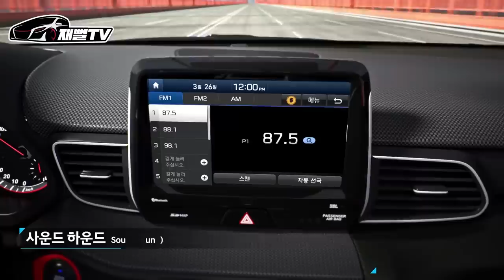21살 백수 카푸어! 택배 상하차 알바로 차 유지하는 제 친구좀 제발 말려주세요...(벨로스터 1.6 터보)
21살의 무직(학생 x, 직업 x) 카푸어 등장
하루하루 일일알바로 차를 유지하는데...
참교육이 필요합니다!